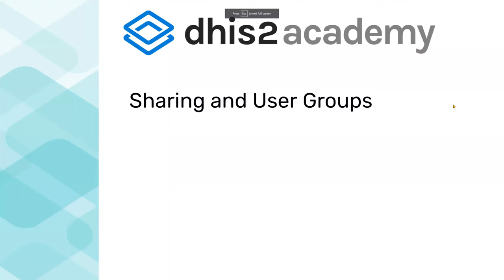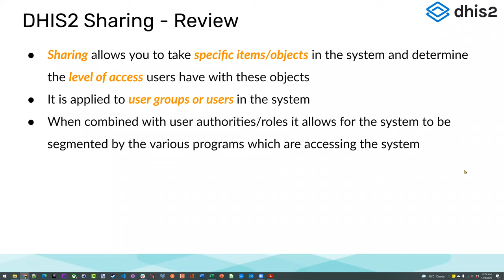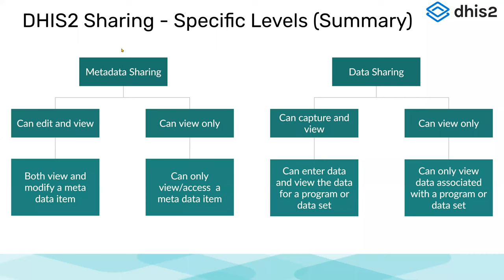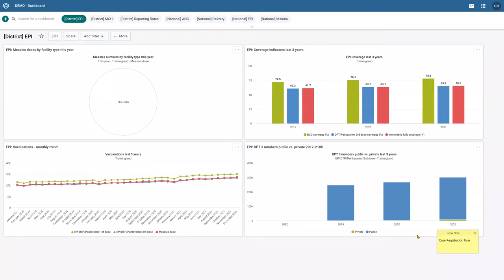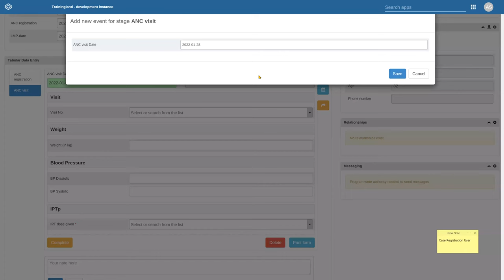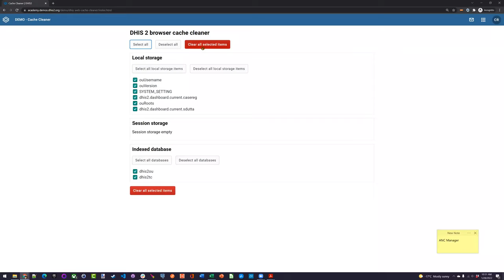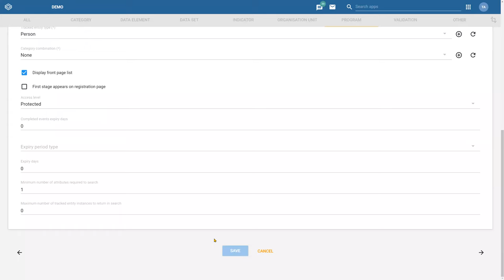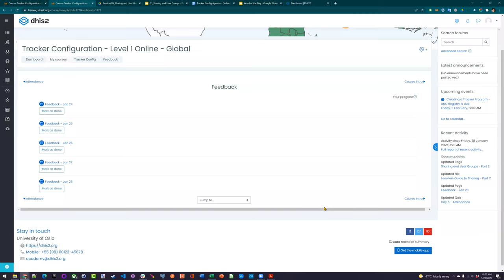Tracker Configuration Academy 2022 Day 5 Part 3